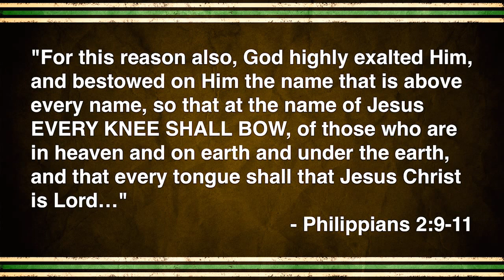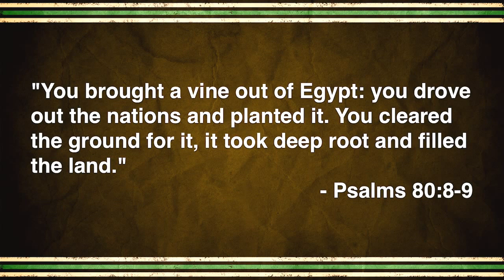Resident Sunday: Walter Jackson - Do it for the Vine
Resident Sunday

Walter Jackson - Do it for the Vine

East Memphis Outpost